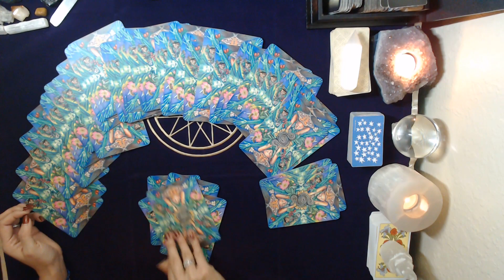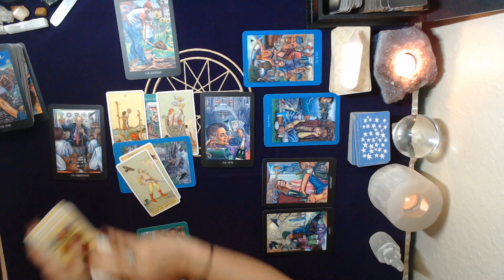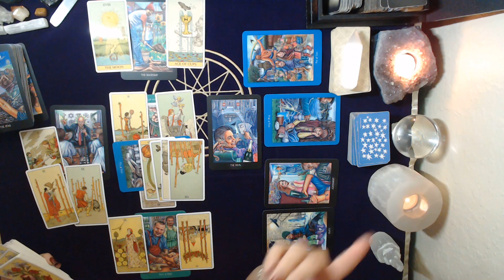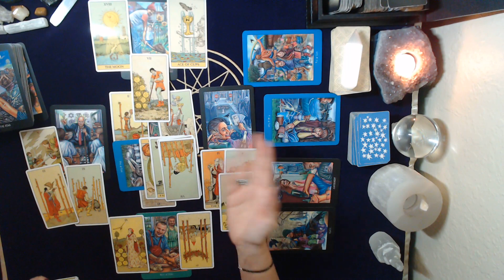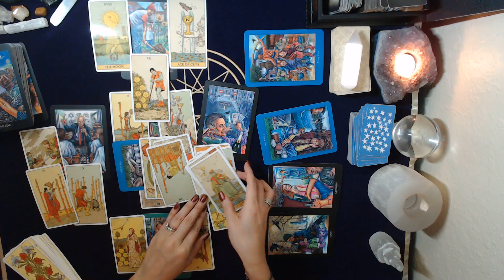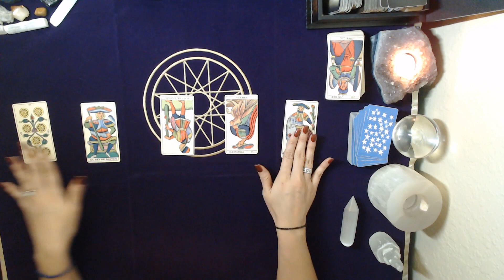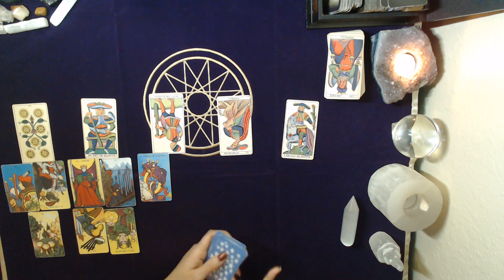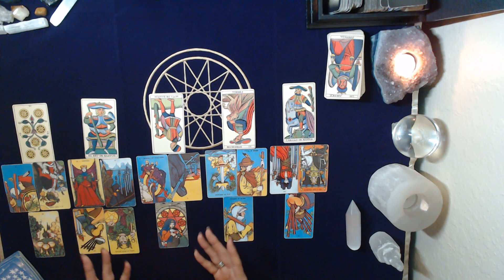Capricorn February ***TRUST YOURSELF***